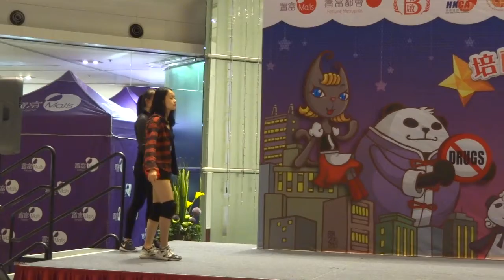[180128] Jazz Funk Dance Medley by ACE @AI Open Stage (1)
ACE
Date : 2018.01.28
Event : AI Open Stage
Location : Fortune Metropolis(Hunghom)